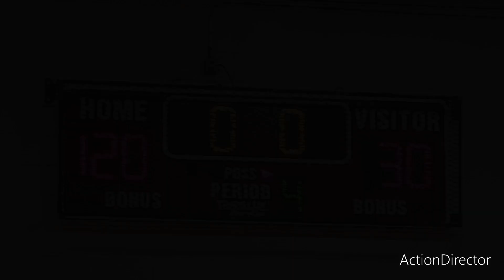🦉Lady Owls! #3 Miyoshi Ellis!